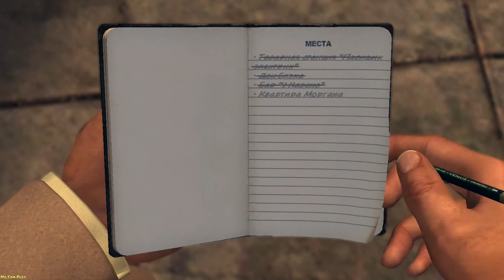L.A. Noire ► The drivers seat(Водительское сидение)part 2 №6